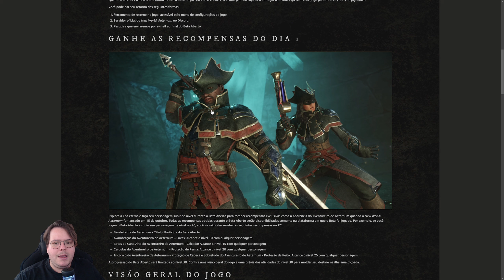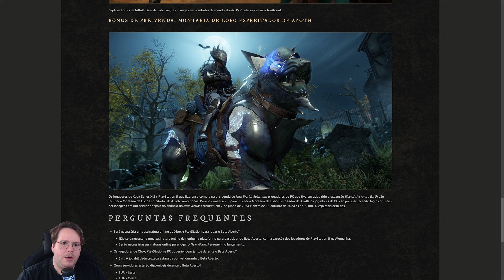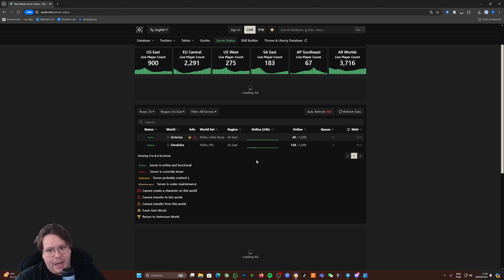NEW WORLD FINALMENTE SERÁ "LANÇADO" TUDO O QUE IRÁ MUDAR NO GAME E A MINHA OPINIÃO SINCERA!!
Amazon games anuncia seu Relançamento do seu MMORPG New World, agora pra consoles e com muito mais Features, mas será que a galera vai aceitar?